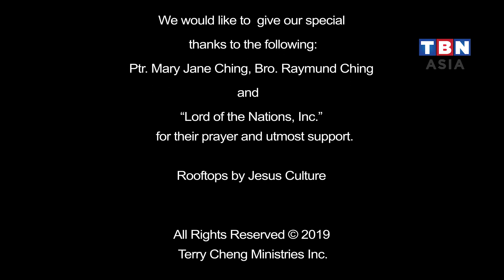Unlocking the Blessings of God (Part 1) by Pastora Terry Cheng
5  But He was wounded for our transgressions, He was bruised for our iniquities; The chastisement for our peace was upon Him, And by His stripes we are healed.

TCM Facebook: /TerryChengMinistries
TCM Instagram: /TerryChengMinistries
TCM Twitter: /PtrTerryCheng

Featured on:
Trinity Broadcasting Network
Hillsong Channel
Edge Radio